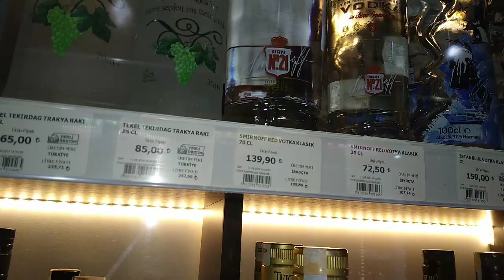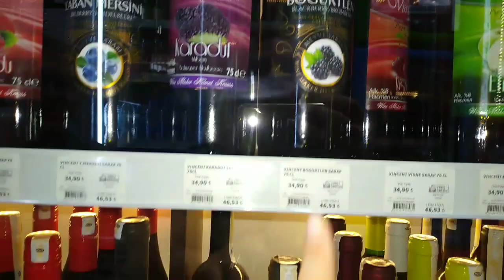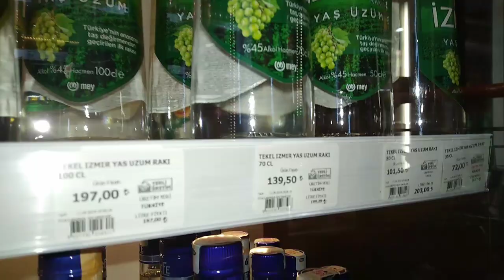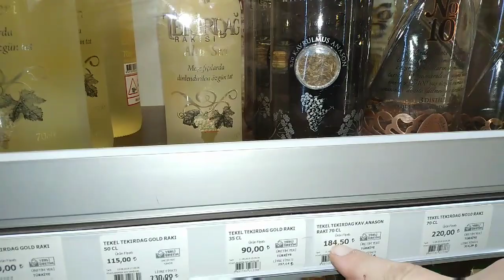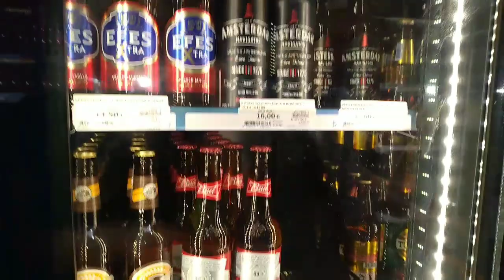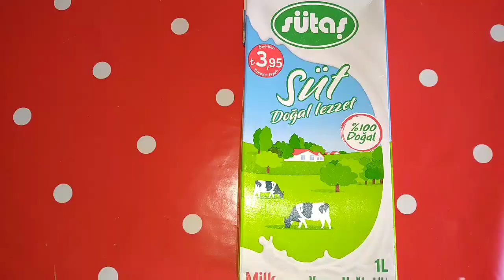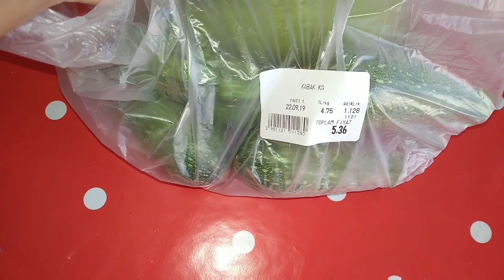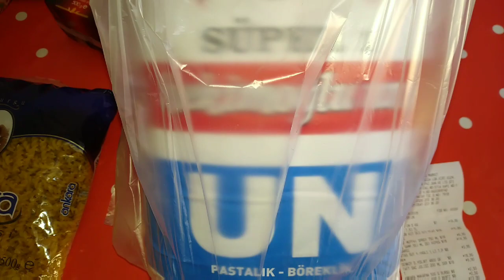Алкоголь в Турции🍋На 200 лир, что купили на неделю🍋Курица в вине к ужину,Турция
СЮРК с плесенью,турецкая кухня_Второй способ приготовленя чёкелека_Муж пробует...Турция Хатай

—√V»——^√\——♥~√V——^√V———

О   ЛИЧНОМ …..

Всем Воздушный поцелуй))